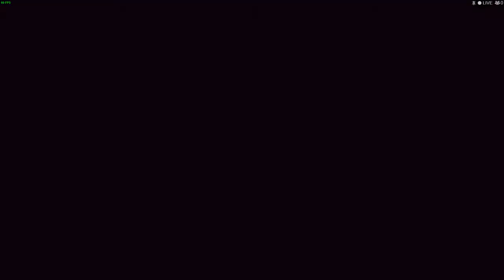Space Hulk: Death Wing Winning Outro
Just the final outro scene from completing the single player mission.

Help out the channel!